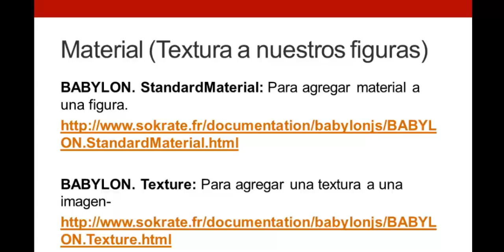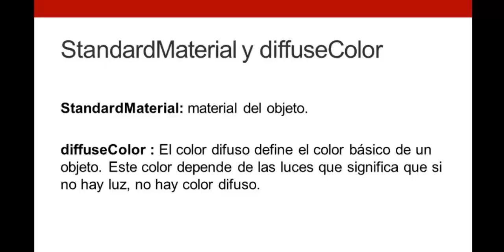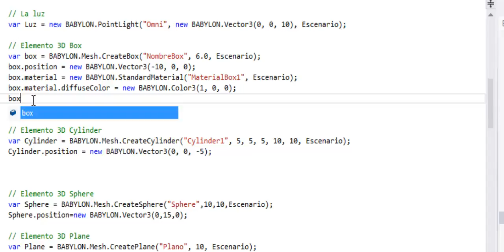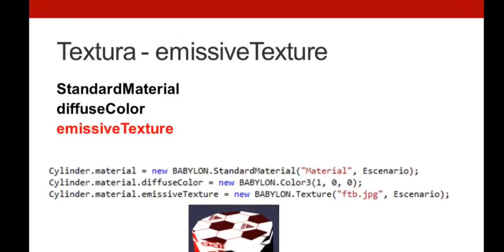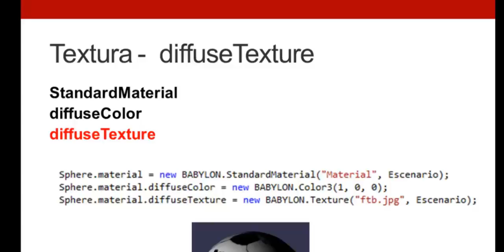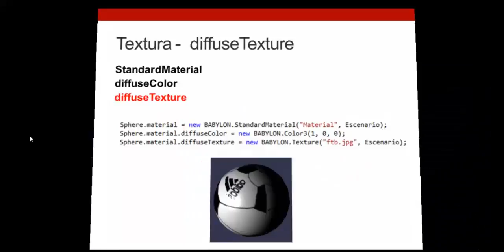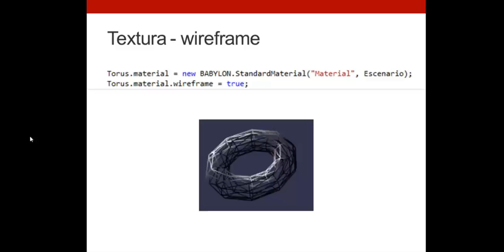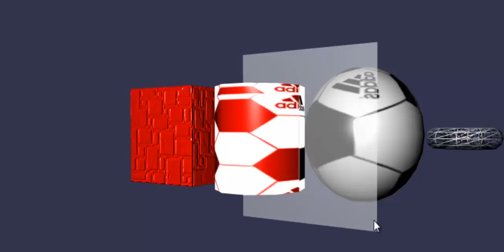03a.- Curso babylon.js y webgl (Rápido):Materiales